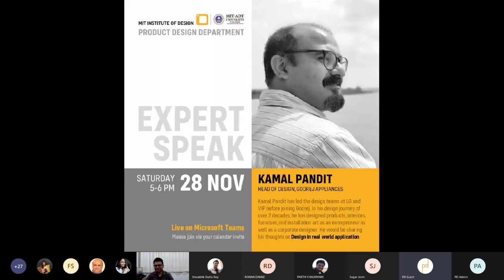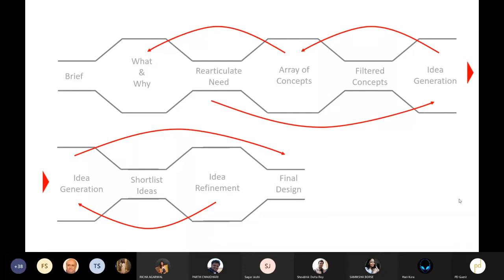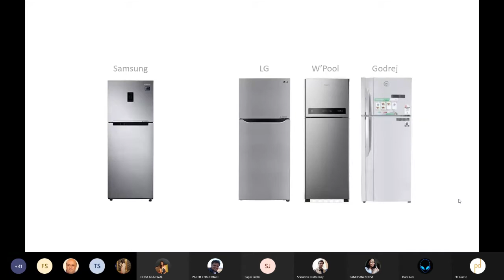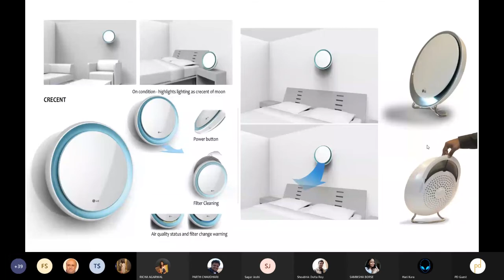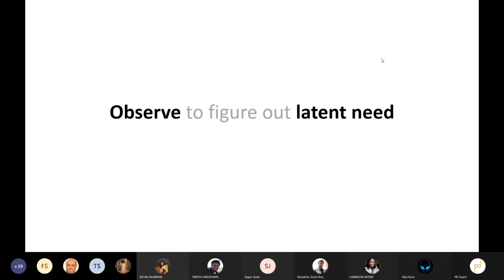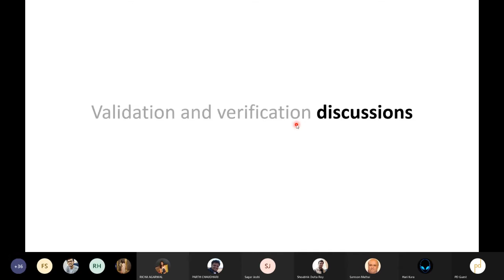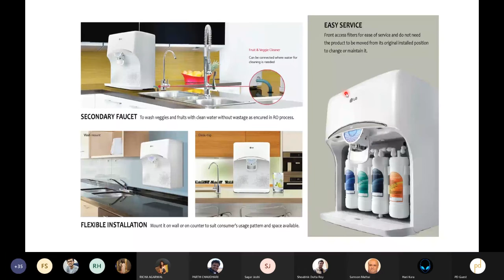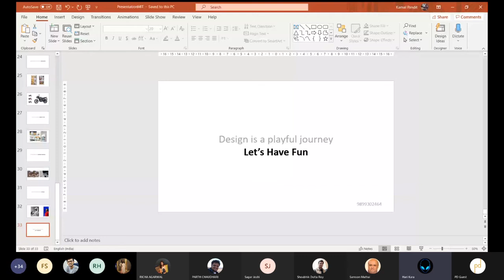MITID Product Design Expert Speak - Kamal Pandit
We are privileged to have with us Kamal Pandit, Head of Design at Godrej Appliances.

Kamal Pandit has led the Home appliance design team of LG electronics and has been instrumental in establishing the design research wing of LG Design India. He has also headed  the design team of VIP Industries, handling fashion oriented travel products of brands like Carlton, VIP, Skybags, Caprese and Aristrocrat, before returning back to the space of appliance design as Head of Design with Godrej Appliances.
In this talk, Kamal Pandit would be sharing his thoughts on “design in real world application”, covering learnings from his personal journey of design as design consultant as well as corporate designer.